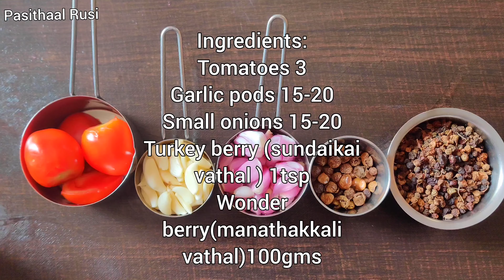மணத்தக்காளி வத்தக்குழம்பு - DRIED SUN BERRIES TAMARIND GRAVY-MANATHAKKALI VATHAKULAMBU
மணத்தக்காளி இலை சிறிது இனிப்புச்சுவையும், குளிர்ச்சித்தன்மையும் கொண்டது. சருமம் தொடர்பான பல நோய்கள் வராமல் கட்டுபடுத்தும் ஆற்றல் கொண்டது. இதில் வைட்டமின் இ, டி அதிக அளவில் உள்ளன. நார்ச்சத்து மிகுந்தது. இந்தக் கீரையைத் தொடர்ந்து சாப்பிட்டுவந்தால், வயிற்றில் ஏற்படும் புண்களைக் குணப்படுத்தும்.

        மணத்தக்காளிக் கீரையைச் சமைத்துச் சாப்பிட்டு வந்தால், இருமல், இளைப்பு பிரச்னை குணமாகும். வயிற்றுப்போக்கைக் கட்டுப்படுத்தும் சக்தி மிகுந்தது இந்தக் கீரை. சிறுநீர், வியர்வையைப் பெருக்கி உடலில் உள்ள கெட்ட நீரை வெளியேற்றும். மணத்தக்காளி இலைச்சாற்றை 35 மி.லி வீதம் நாள்தோறும் மூன்று வேளைகள் உட்கொண்டுவந்தால், சிறுநீரைப் பெருக்கும்; உடலில் நீர் கோத்து ஏற்படும் வீக்கம், உடல் வெப்பம் ஆகியவற்றைக் குணப்படுத்தும்.

         மணத்தக்காளிக் கீரை வாய்ப்புண்களைக் குணமாக்கும் அருமருந்து. இதன் பச்சை இலைகளைத் தேவையான அளவு நெய் சேர்த்து வதக்கி, துவையல் செய்து, சாதத்துடன் சேர்த்துச் சாப்பிட்டுவர வாய்ப்புண் குணமாகும். வெறும் பச்சை இலைகளை, நாள் ஒன்றுக்கு ஐந்துமுறைகள் நன்றாக மென்று சாற்றை விழுங்கினாலும், வாய்ப்புண் முழுமையாக குணம் ஆகும்.

       மூட்டுப் பகுதியில் ஏற்படும் வீக்கங்கள் காரணமாக அவதிப்படுபவர்கள், மணத்தக்காளி இலைகளை வதக்கி, மூட்டுப் பகுதியில் ஒத்தடம் கொடுத்தால், நல்ல பலன் கிடைக்கும். மணத்தக்காளிக் காயை வற்றல் செய்து, குழம்புக்குப் பயன்படுத்தலாம். இதன் இலை, வேர் ஆகியவற்றை குடிநீர் செய்து அருந்துவது நோயற்ற வாழ்வைப் பெற உதவும்

Sunberry/Black night shade/ Wonder berry  reduces the body heat and prevent diseases that are caused by over heat. Manathakkali keerai acts as a medicine to treat dropsy. For acne, eczema and psoriasis, solanum nigrum is the best medicine prescribed by grannies. The small berries of the herb is used as a good cure for asthma and fever.